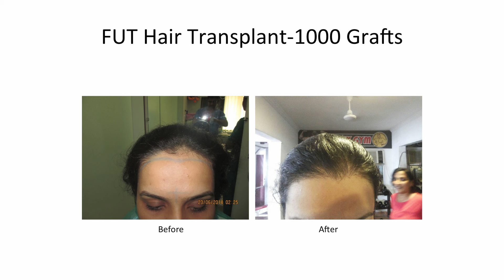Hair Transplant results at Harleys Hair Transplant Clinic in Mumbai